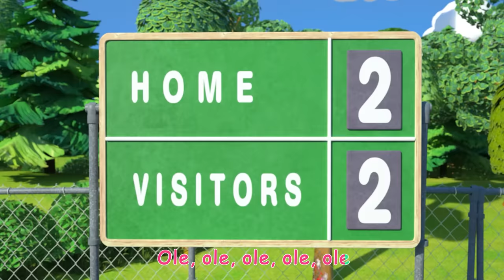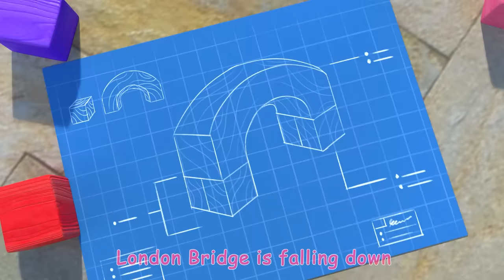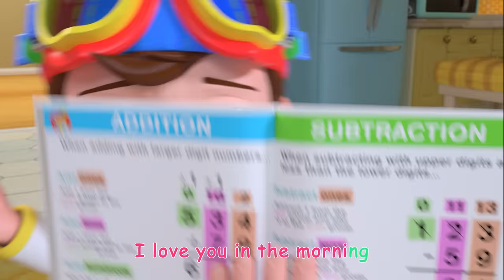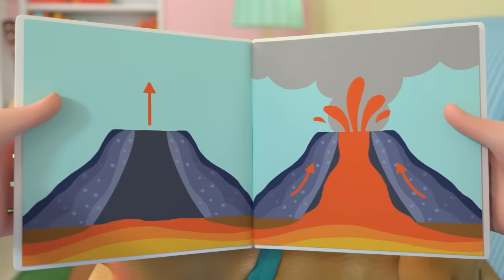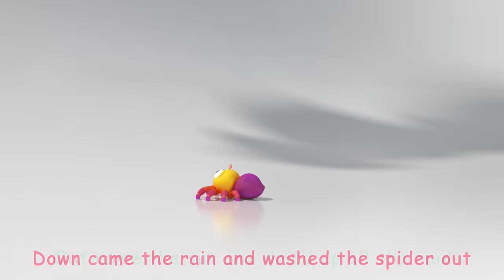JJ and Cody's 10 Little Buses Song | Rainbow Colors | CoComelon Nursery Rhymes & Kids Songs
Let's learn to count! How many buses can you see? Sing along and count with JJ and Cody! CoComelon kids songs and nursery rhymes!

0:10 10 Little Buses
2:54 Baby Shark V1
5:01 Old MacDonald
7:32 Bath Song
10:08 African Melody Song
12:47 The Soccer (Football) Song
15:40 Yes Yes Fruits
18:52 Car Wash Song
21:13 Swimming Song
23:47 Yes Yes Vegetables Song
27:34 Ten Little Duckies
30:13 Pasta Song
33:14 Looby Loo
35:45 Clean Machine
38:31 London Bridge
41:04 Skidamarink V2
43:47 Yes Yes Brush Your Teeth
46:48 Nature Walk
49:28 Recycling Truck Song
52:07 Floor Is Lava
54:47 Down by the Pond
57:45 Itsy Bitsy Spider

Lyrics:
One little, two little, three little buses
Four little, five little, six little buses
Seven little, eight little, nine little buses

Ten little, nine little, eight little buses
Seven little, six little, five little buses
Four little, three little, two little buses
One little bus is… gone!?

Seven little, eight little…
Nine little buses?!

Four little…
...three little, two little buses.

One little yellow bus!